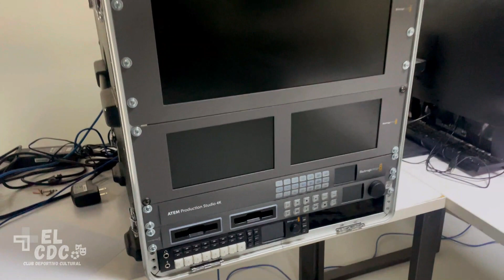El CDC - Nuestras sisters de Detrás de tu Personaje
Hoy en El CDC estamos con nuestras hermanas de Detrás de tu Personaje y conoceremos sobre el Taller de Televisión UACH.